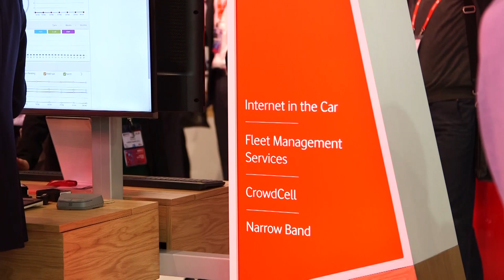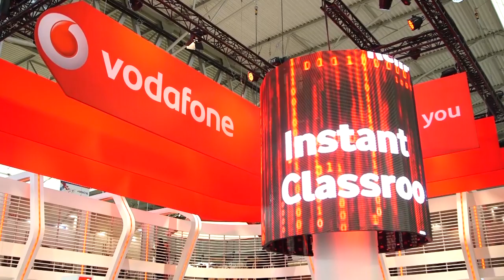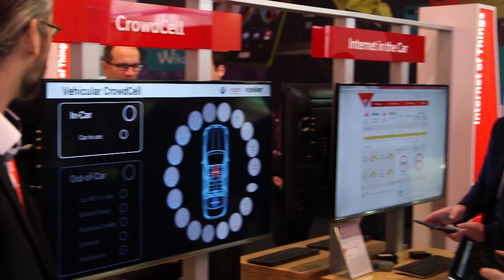MWC 2016: Erik Brenneis, Head of Vodafone IoT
Vodafone's IoT chief says the sheer number of new applications shows the market is really evolving this year.